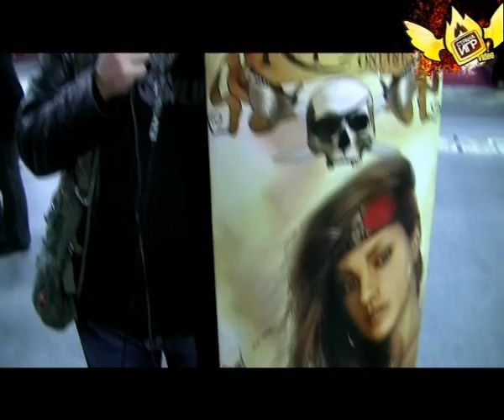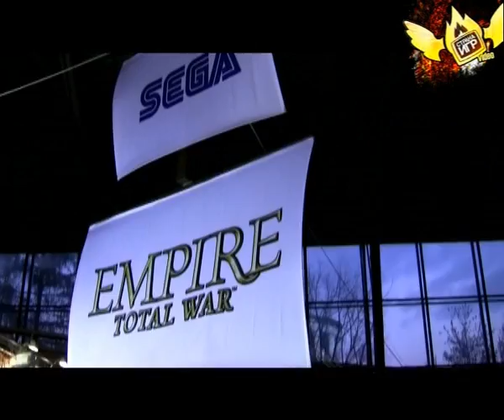Репортаж с Игромира 2008 (часть 2)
Репортаж с Игромира 2008 часть вторая в которой Апельсинка разрывает, но Александр Солярский не берёт.